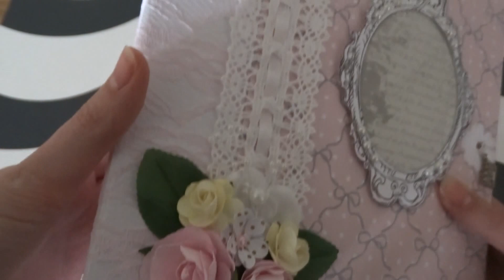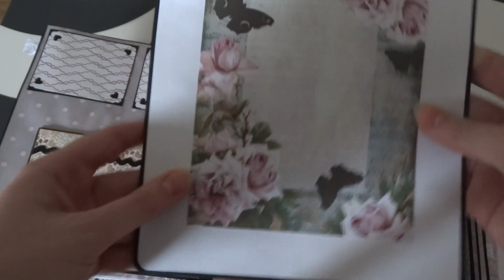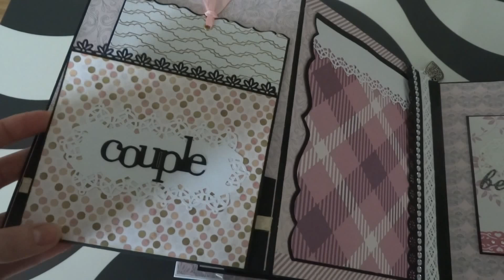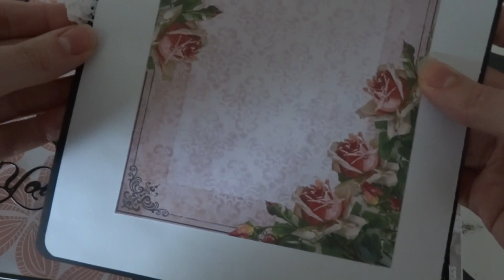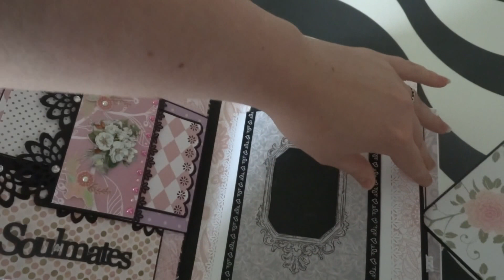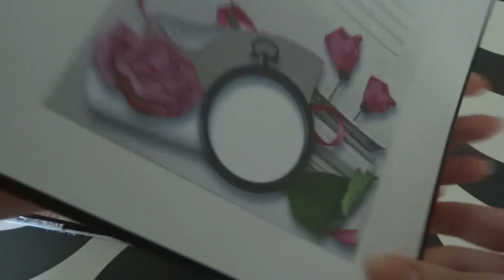Album mariage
Bonjour à tous, je vous propose aujourd'hui un album pour le mariage d'une amie.